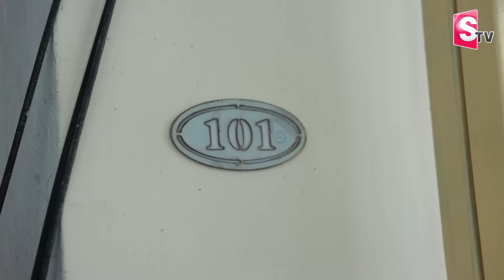స్థానికులు చెప్పిన నిజాలు | Bachupally Madhulatha Apartment Inside Visuals | Anchor Nirupama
Watch► స్థానికులు చెప్పిన నిజాలు | Bachupally Madhulatha Apartment Inside Visuals | Anchor Nirupama